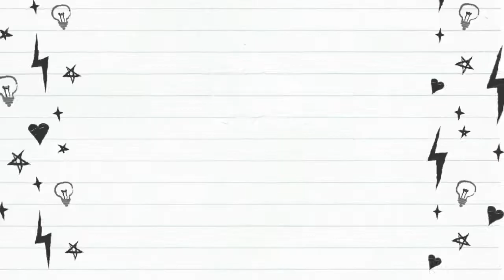PURÉE FOR BABIES 7 MOS + | BROCCOLI CAULI FLOWER SALMON SPINACH SQUASH OATS with BREASTMILK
"DID YOU KNOW THAT WHAT YOU FEED YOUR BABY IN THEIR FIRST 1000 DAYS WILL IMPACT THEIR LIFETIME HEALTH AND WELLBEING?"

I ENCOURAGE YOU MAMAS TO FEED OUR BABIES  HOME-MADE and ORGANIC AS BEST POSSIBLE.
IT ONLY TAKES 30 MINS TO 1 HOUR OF YOUR TIME IN EXCHANGE FOR THEIR HEALTH. :)

~~A HEALTHY BABY IS A HAPPY BABY!!! :) HAPPY COOKING AND HAPPY FEEDING MAMA!!!

VEGETABLE AND FISH PURÉE FOR BABIES 7 MOS + | CAULI FLOWER BROCCOLI SALMON SPINACH SQUASH OATS with BREASTMILK | BABY FOOD RECIPE

Z's SILICON SUCTION BOWL USED

Z's SPOON USED

How I edit my video:

*for filming: iPhone XS max
*for editing: iMovie/WondershareFilmora9